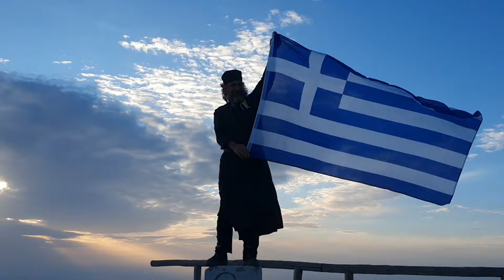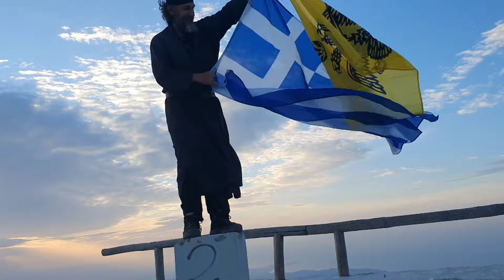Άγιον Όρος: Κορυφή Τής Ορθόδοξιας/ Гора Афон: Пик Православия/ Mount Athos: The Summit of Orthodoxy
Μοναδικές στιγμές στον Παράδεισο
Уникальные моменты в раю
Unique moments in Paradise

00:00 Έναρξη ντοκυμαντέρ
0:25:34 Ψαλμωδία του Πατερα Βασιλειο
1:03:09 Τέλος ντοκυμαντέρ